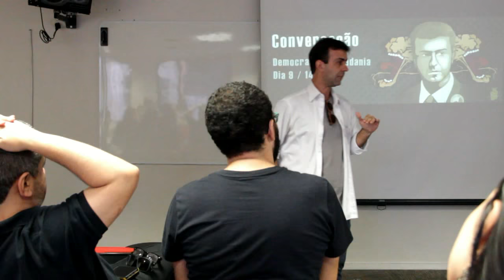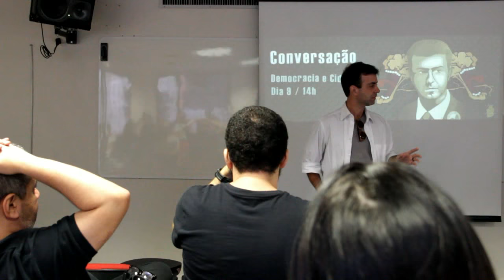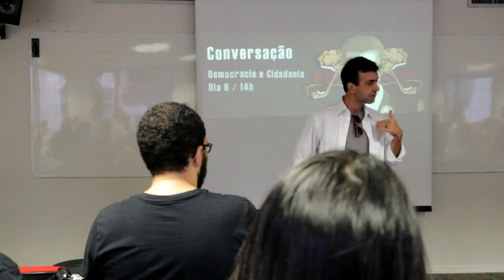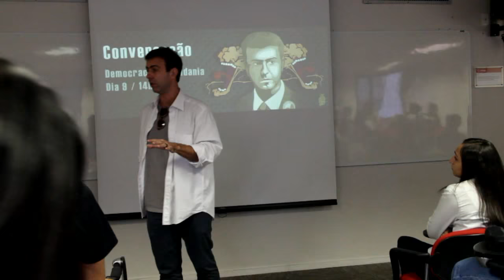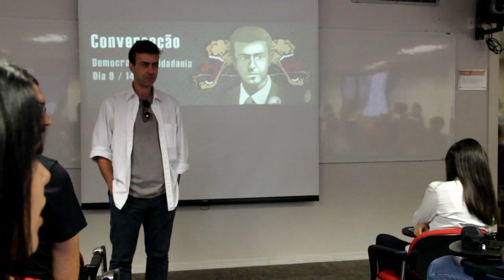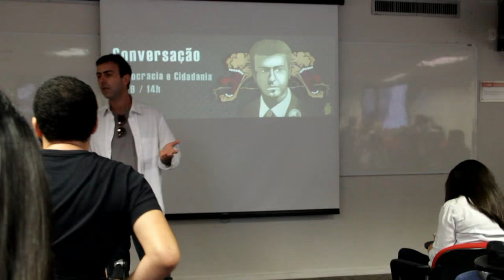Palestra de Marcelo Freixo na ESPM - 9/11/15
Marcelo Freixo debate sobre cidadania e a defesa dos Direitos Humanos em palestra na Escola Superior de Propaganda e Marketing (ESPM) do Rio de Janeiro, realizada no dia 9/11/15.